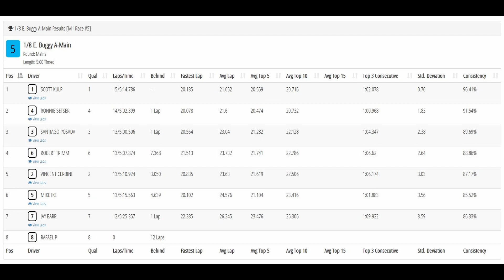SS Hobbies Ebuggy A Main 11 5 23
So I dove in and installed the MP10 rear hubs. This fixed a lot that was wrong with the car. Rear end is way more predictable. Looking forward to working a bit more on the setups. More to come on this one for sure!!

Thank you to all on my 2024 Race and Channel Sponsors

Local Hobby shops and Tracks I support. BUY LOCAL IF YOU CAN!!

Flysky Noble NB4 AMAZON

Servo AMAIN
Savox SA-1231SG

HW Max8 G2 160 amp sensored esc and 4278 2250kv G3 sensored BL motor AMAIN

Tires Wheels AMAIN
Pro-Line Hole Shot Pre-Mounted VTR 1/8 Truck Tires

Socokin 4s 120c lipo Amazon

 Tekno SCT410.3

HW Max10 G2 140amp esc and 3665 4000kv motor AMAIN

Servo Amazon
AGFRC 24KG Digital High Torque Servo

Battery Sunpadow 2s shorty HV Amazon

Wheels D&E AMAIN
NO OFFSET

Tires AMAIN
INDOOR clay, hard pack, Treated
JConcepts Ellipse Silver

Outdoor Clay, Med grip, loose
JC goosebump pick your compound

Hobbystar 6.5t sensored BL motor Amazon

Tires
Tires AMAIN

Tires and Wheels AMAIN
JConcepts Ellipse 2.2" 2WD Front Buggy